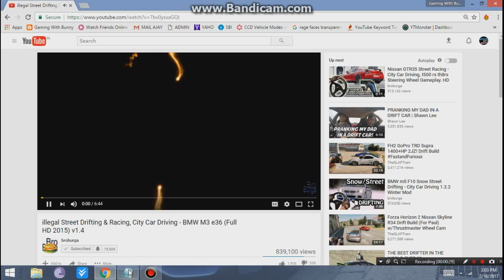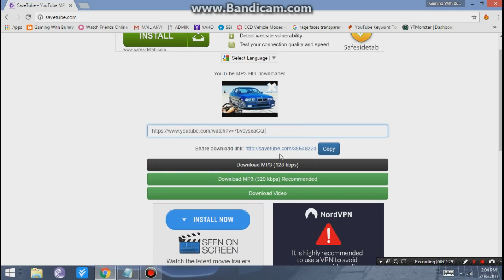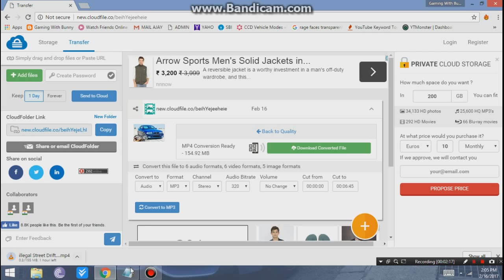[HowTo]Download YouTube Videos Easily!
Hey Guys!
CheckOut The Brand New Video Of Download YouTube Videos!

Editing Program : Movavi Video Editor PRO